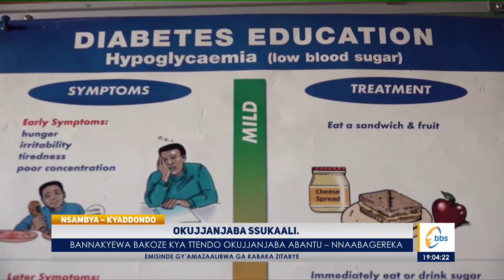Nnaabagereka yebazizza ebitongole ebifaayo okulwanyisa endwadde ya sukaali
Maama wa Buganda Nnaabagereka Sylvia Nagginda asiimye enteekateeka ekoleddwa ebitongole by’obwannakyewa okuyamba ku baana abatawanyizibwa endwadde ya Ssukaali kubanga ebakosa nnyo mu bulamu bwabwe naddala mu kusoma.